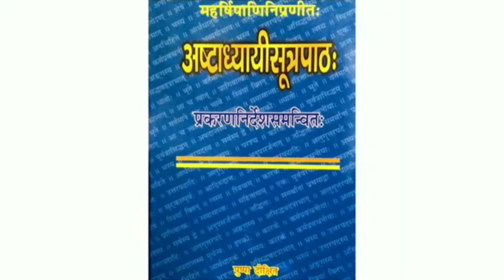✍️एक भाग्यहीन विद्यार्थी की कहानी🌋 ,जो किस्मत को नही मानता था ,कर्म पर विश्वास